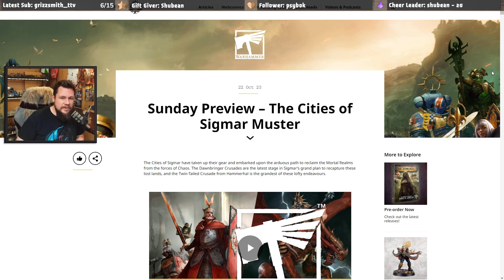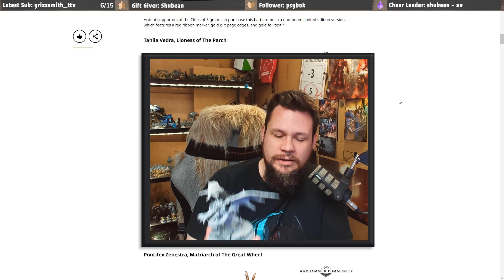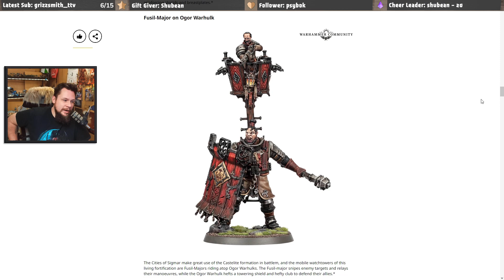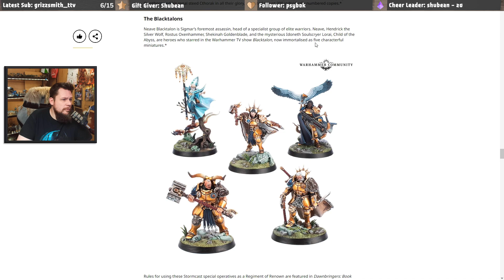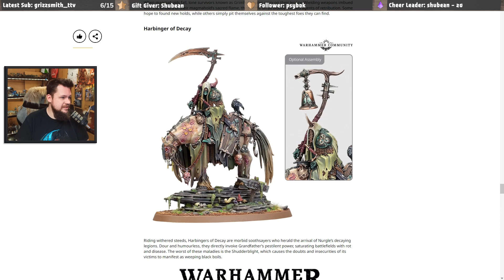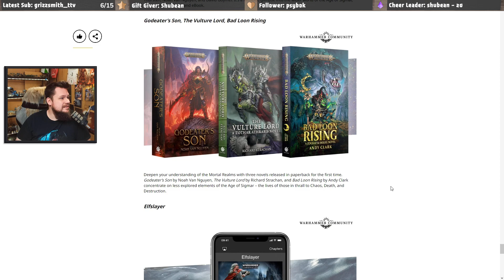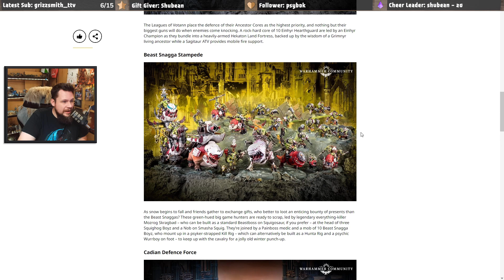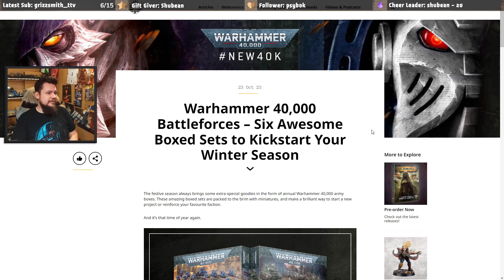THIS WEEK IN THE BOX FORT! Many Sigmars In This City! (22-10-23)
We Stream @7pm GMT on:

Wednesdays
Thursdays
Fridays

Chat about games, the stream, Shu's latest dumb drawing, or just come hang out!

Art by TheBoxFortArtist @Shubeans